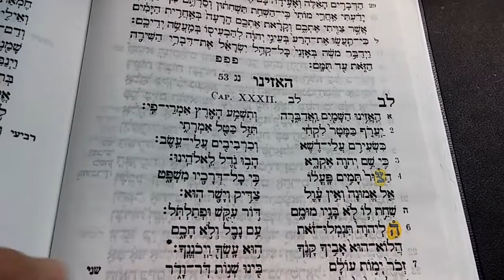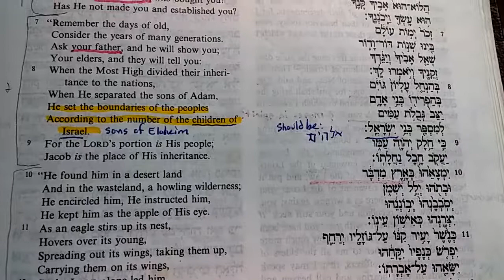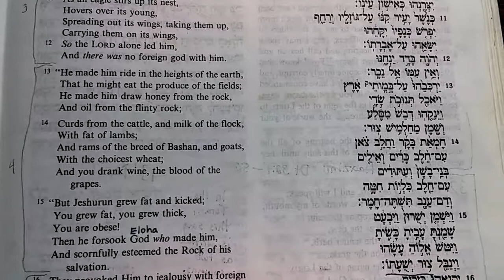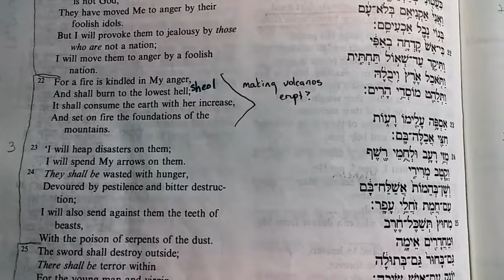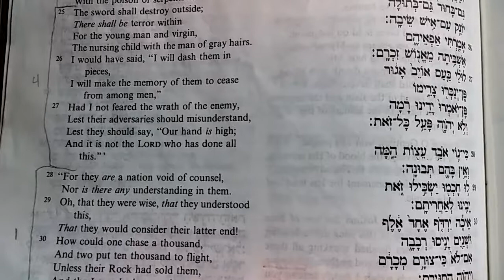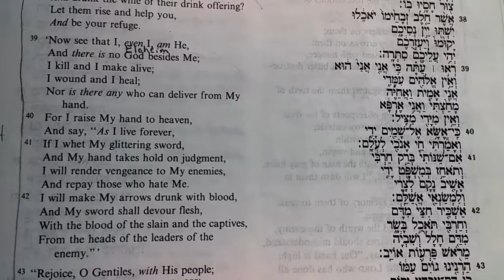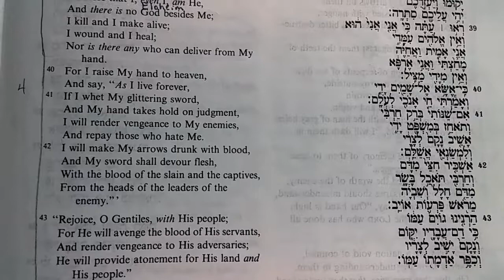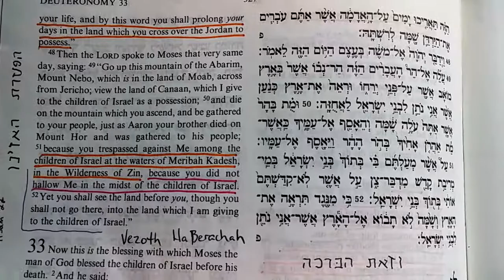Deut 32 - "Ha'azinu" (Give ear) Torah portion read aloud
Haazinu gives the mental picture of "broadening the ear with the hand to listen".
This is the next to last Torah portion of the Torah and in all hand-written scrolls the song in this portion is written in two columns. Seventy verses in each column.